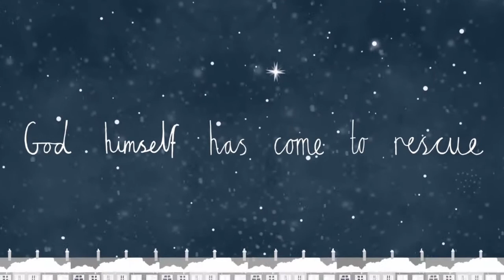20th December AM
Today we have some special music from our special friends in America.

Cornerstone Church, Abergavenny.